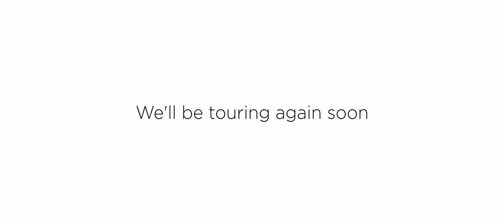We'll be touring again soon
A tribute to the spring and summer of Touring that could have been... Looking forward to things to come!